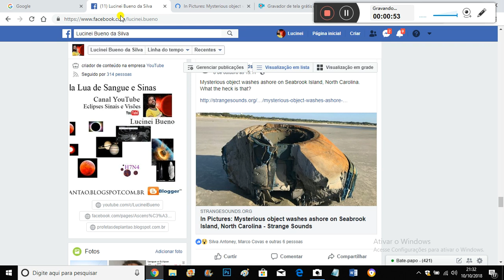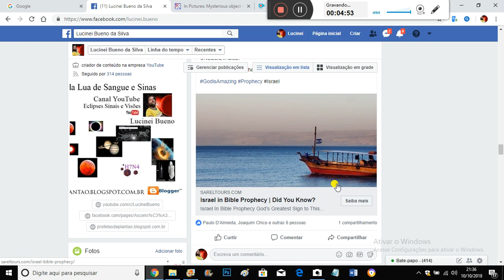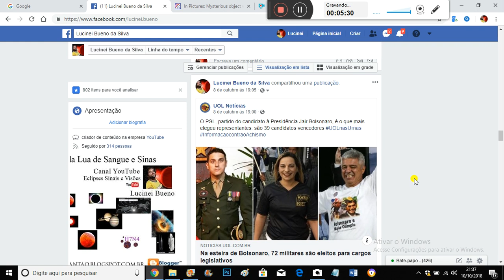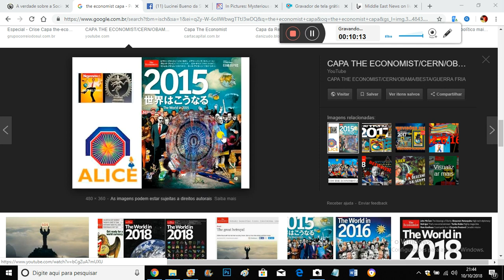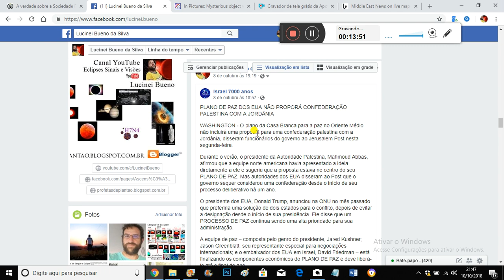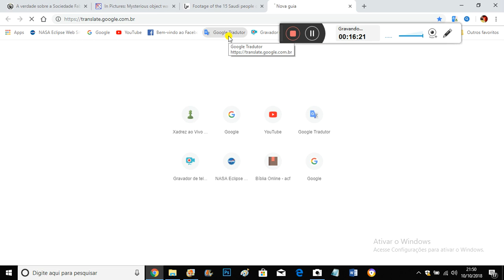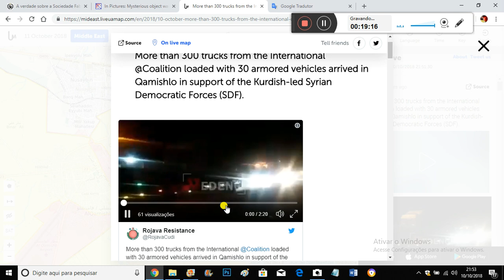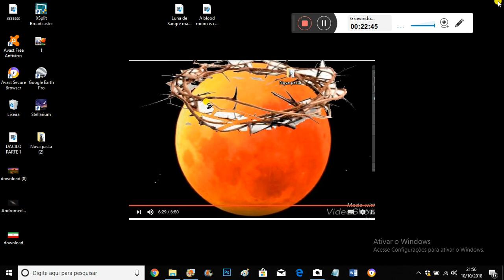NOTÍCIAS APOCALÍPTICAS OUTUBRO 2018